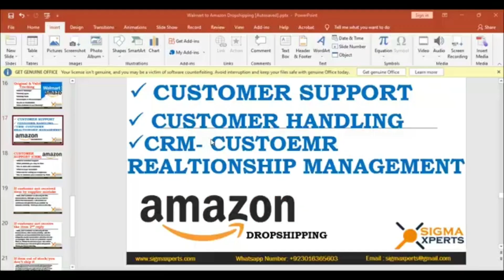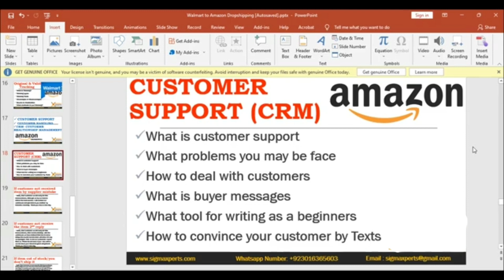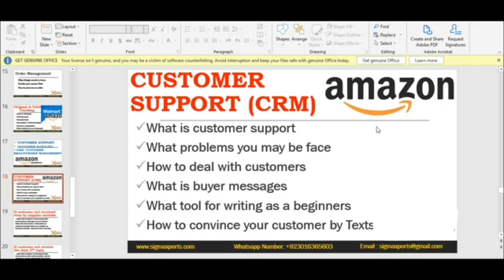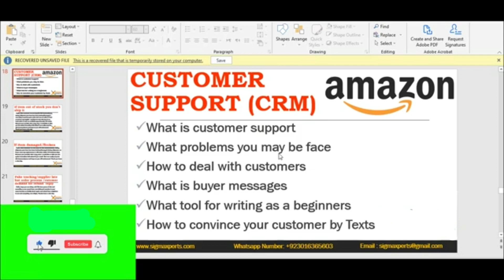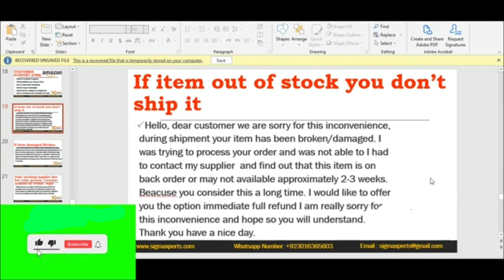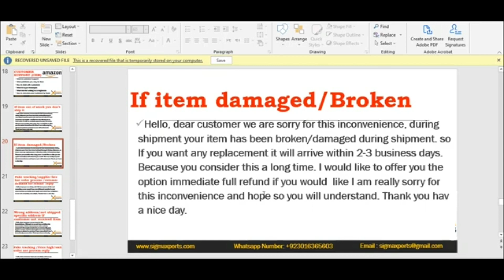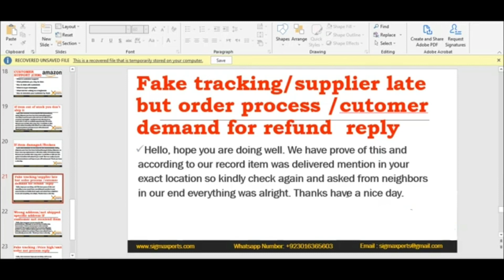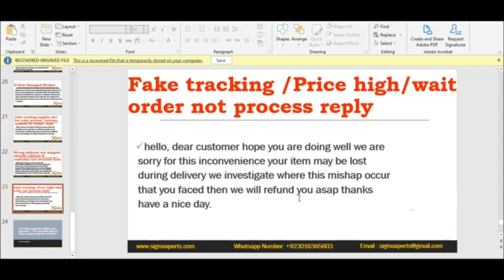Amazon Drop Shipping Free Course Lec 07❘ How to Handle Amazon Buyer Seller Messages Customer Support